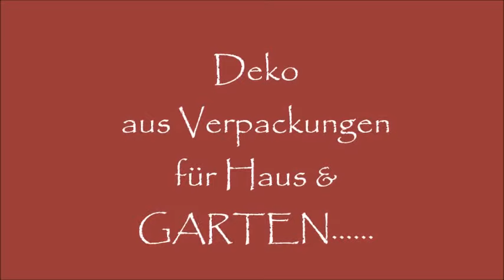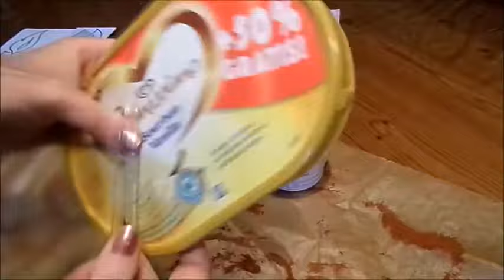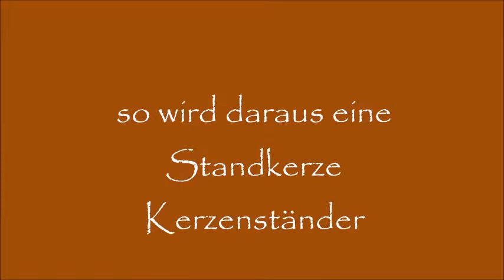DIY/Antiker Kandelaber/ ROST Kerzenleuchter aus Verpackungen /Edelrost FARBE LEICHT selber machen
in meinem ANTIK-Tutorial
zeige ich dir
meine EDELROST FARBE PASTE ZUM SELBER MACHEN leicht gemacht & meine Idee und Fertigung dieser tollen KERZEN LEUCHTER im Nostalgie Styl- nicht nur für die
HERBST WINTER WEIHNACHTS DEKO in EDELROST OPTIK,
SONDERN für das GANZE JAHR!!!
alles in Upcycling gearbeitet,

Aladins Wunderlampe, Leuchter, KANDELABER Look.
Ganz leicht, WETTERFEST
Kerzen , Kerzenstecker,  und und

Deko für Innen & Außen,...mit Tipps & Tricks & ALLEN VORLAGEN!
Meine Idee, Entwürfe & Fertigung, Vorlagen.
 ❤️ Dir gefällt meine Arbeit & du würdest gerne Danke sagen? Dann kannst du das auf diesem Wege tun: Bei PayPal folgende email Adresse nehmen:
Ein herzlichstes Dankeschön von meinen Kindern und mir !! DER LINK ZU MEINER Edelrost Farbe, den Pasten zum SELBER MACHEN
das geht ganz einfach
meine Idee & Entwicklung, NUR zum Privaten Gebrauch! Urheberrechtlich geschützt Der neue LINK zu meiner Instagram Seite